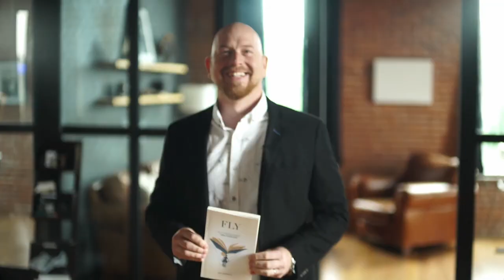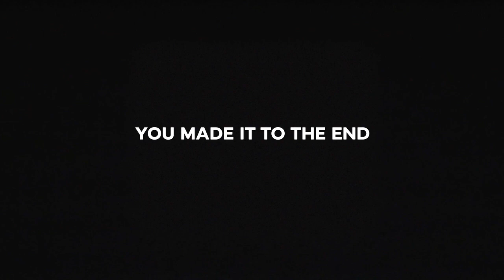Brian Robinson: The Story of a Bestseller and Believer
Brian Robinson is the author of the Amazon Best Selling book: "The Selling Formula" and the faithful host of a popular podcast titled: "Real Faith Stories". Jed and Brian discuss Brian's own personal story of faith.

Jed’s Book —
Fly: Take your Business to New Heights using the 7 Powerful Steps of Story Acceleration